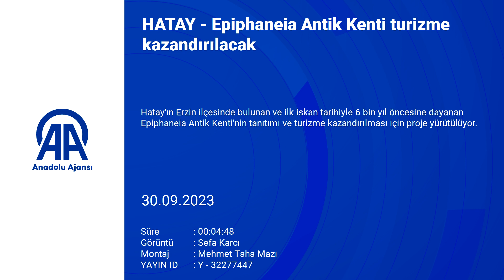Epiphaneia Antik Kenti: Geçmişin izlerini bugüne taşıyan tarih şehri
6 bin yıl öncesine dayanan ve Hatay’ın Erzin ilçesinde bulunan Epiphaneia Antik Kenti, bilimsel danışmanlık ve kapsamlı projelerle turizme kazandırılıyor ve tarih tutkunları için yeni bir keşif noktası oluşturuluyor.

hatay antikkent hatay kazı erzin epiphaneia tarih projeler arkeoloji kültür restorasyon turizm tübitak hatayhaberleri sondakikahaber e.t. kalkınma a.t.

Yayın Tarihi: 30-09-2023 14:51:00